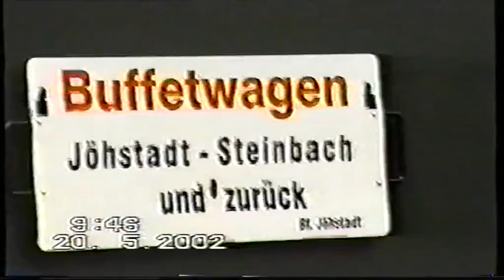Preßnitztalbahn 2002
Aufnahmen von der Preßnitztalbahn Pfingsten 2002